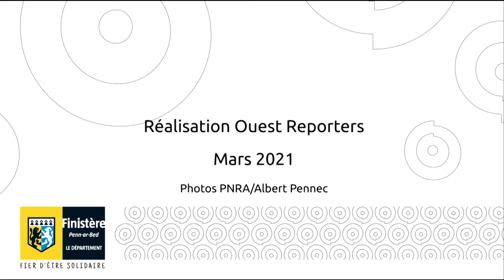Ecomusée du Niou à Ouessant